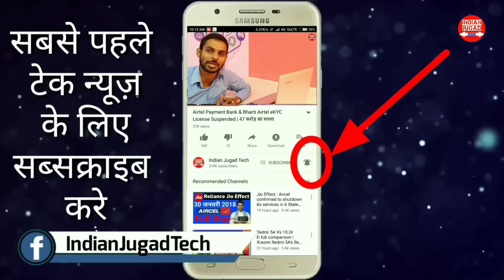Jio Media Cable | Why Jio Media Cable is Not Available | Jio Phone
Jio Media Media are launched with JioPhone but After passing more than a year Jio Media Cable is still not Available in Market,Also there is no info about Price of Jio Media Cable or any Availability of Jio Media Cable,So in this video we are going to talk whay Jio Media Cable is not available.

1.Jio Rs. 49 Plan with 1GB Data ( Unlimited @64kbps Speed) & Unlimited Voice Calls for 28 Days
 2. Jio Rs. 153 Plan with 1.5GB Per Day Data ( Unlimited @64kbps Speed) & Unlimited Voice Calls for 28 Days
1. Jio Republic Day RS. 98 New Plan for 28days 2GB High Speed Data 7 Unlimited Data at 64kbps with Unlimited Voice Calls & Jio Apps
2. Jio Rs.149 Recharge Plan with 1.5GB Per Day for 28 Days (42GB)
3. Jio Rs.349 Recharge Plan with 1.5GB Per Day for 70 Days (105GB)
4. Jio Rs.399 Recharge Plan with 1.5GB Per Day for 84 Days (126GB)
5. Jio Rs.449 Recharge Plan with 1.5GB Per Day for 91 Days (136GB)
6.Jio Rs.198 Recharge Plan with 2GB Per Day for 28 Days (56GB)
7. Jio Rs.398 Recharge Plan with 2GB Per Day for 70 Days (140GB)
8. Jio Rs.448 Recharge Plan with 2GB Per Day for 84 Days (168GB)
9. Jio Rs.498 Recharge Plan with 2GB Per Day for 91 Days (182GB)
10. Jio Rs.299 Recharge Plan with 3GB Per Day for 28 Days (84GB)
11.  Jio Rs.509 Recharge Plan with 4GB Per Day for 28 Days (112GB)
12.  Jio Rs.799 Recharge Plan with 5GB Per Day for 28 Days (140GB)